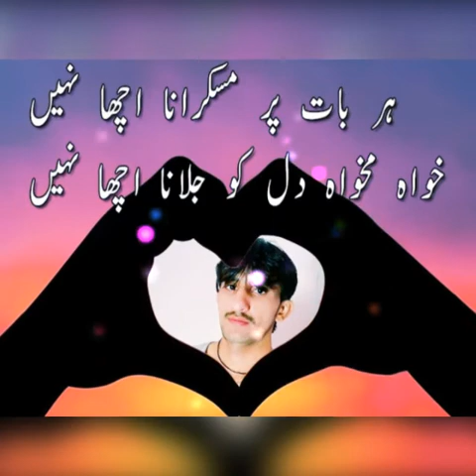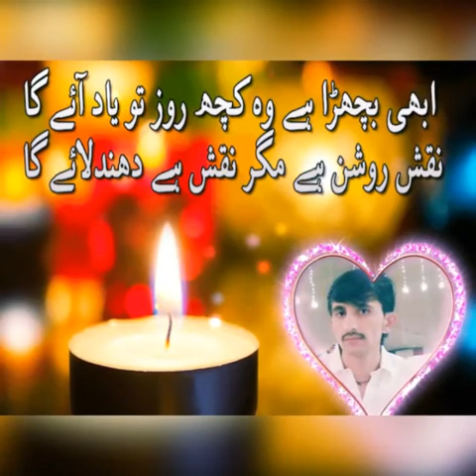Mohammed Muqeem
Video from mukemali265